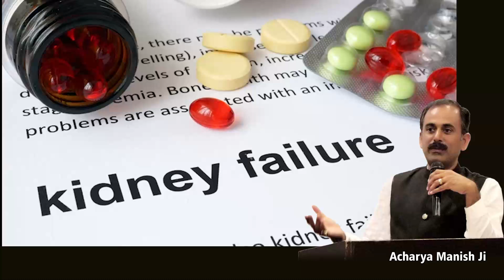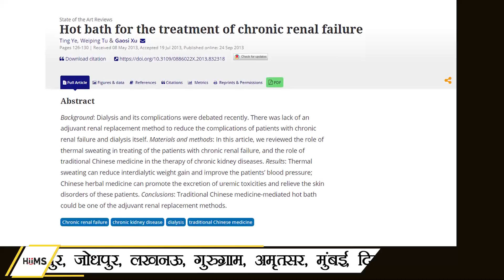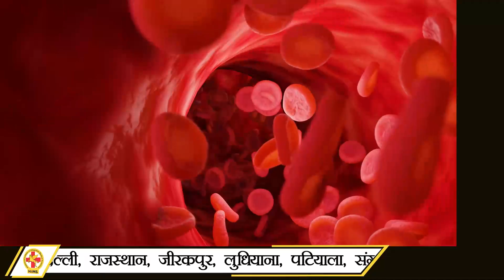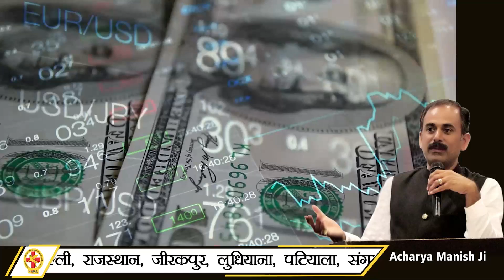Kidney Failure और Kidney Transplant वाले ज़रूर देखें | HIIMS Chandigarh | Acharya Manish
𝐇𝐈𝐈𝐌𝐒 𝐂𝐡𝐚𝐧𝐝𝐢𝐠𝐚𝐫𝐡  में इलाज़ करवाने के लिए या 𝐇𝐈𝐈𝐌𝐒 𝐂𝐡𝐚𝐧𝐝𝐢𝐠𝐚𝐫𝐡 में बुकिंग के लिए कॉल करें 𝟖𝟐𝟕𝟎𝟒-𝟖𝟐𝟕𝟎𝟒

𝐇𝐈𝐈𝐌𝐒 (𝐇𝐨𝐬𝐩𝐢𝐭𝐚𝐥 & 𝐈𝐧𝐬𝐭𝐢𝐭𝐮𝐭𝐞 𝐨𝐟 𝐈𝐧𝐭𝐞𝐠𝐫𝐚𝐭𝐞𝐝 𝐌𝐞𝐝𝐢𝐜𝐚𝐥 𝐒𝐜𝐢𝐞𝐧𝐜𝐞𝐬) भारत का पहला 𝐈𝐧𝐭𝐞𝐠𝐫𝐚𝐭𝐞𝐝 हॉस्पिटल है जिसे 𝐍𝐀𝐁𝐇 (𝐍𝐚𝐭𝐢𝐨𝐧𝐚𝐥 𝐀𝐜𝐜𝐫𝐞𝐝𝐢𝐭𝐚𝐭𝐢𝐨𝐧 𝐁𝐨𝐚𝐫𝐝 𝐟𝐨𝐫 𝐇𝐨𝐬𝐩𝐢𝐭𝐚𝐥𝐬 𝐚𝐧𝐝 𝐇𝐞𝐚𝐥𝐭𝐡𝐜𝐚𝐫𝐞 𝐏𝐫𝐨𝐯𝐢𝐝𝐞𝐫𝐬) की मान्यता प्राप्त है।

𝐖𝐡𝐨 𝐢𝐬 𝐁𝐞𝐡𝐢𝐧𝐝 𝐇𝐈𝐈𝐌𝐒

𝐇𝐈𝐈𝐌𝐒 अस्पताल की नींव 𝟐𝟎𝟐𝟏 में 𝐀𝐜𝐡𝐚𝐫𝐲𝐚 𝐌𝐚𝐧𝐢𝐬𝐡 𝐉𝐢, 𝐃𝐫 𝐁𝐢𝐬𝐰𝐚𝐫𝐨𝐨𝐩 𝐑𝐨𝐲 𝐂𝐡𝐨𝐮𝐝𝐡𝐮𝐫𝐲, 𝐃𝐫 𝐀𝐦𝐚𝐫 𝐒𝐢𝐧𝐠𝐡 𝐀𝐳𝐚𝐝 ने मिल कर रखी। इनका एक ही मकसद था की लोगों को दवाइयों के जाल से मुक्त करवाया जाए।

𝐏𝐮𝐫𝐩𝐨𝐬𝐞 𝐨𝐟 𝐇𝐈𝐈𝐌𝐒

𝐇𝐈𝐈𝐌𝐒 को खोलने के पीछे हमारा एक ही मकसद था की हर व्यक्ति बिना किसी रोग के जीवन जी सके। आज कल लोग बीमारियों के लिए ना जाने कितनी दवाइयाँ खा लेते हैं और न जाने कितने 𝐨𝐩𝐞𝐫𝐚𝐭𝐢𝐨𝐧 और 𝐭𝐫𝐚𝐧𝐬𝐩𝐥𝐚𝐧𝐭 करवा लेते हैं लेकिन फिर भी उनकी बीमारी ठीक नहीं होती। 𝐇𝐈𝐈𝐌𝐒 का एक ही मकसद है की लोगों को एक स्वस्थ जीवन की ओर ले जाया जाये जहाँ उन्हें किसी दवा की जरुरत न पड़े।

* 𝐃𝐞𝐫𝐚𝐛𝐚𝐬𝐬𝐢
* 𝐉𝐚𝐢𝐩𝐮𝐫
* 𝐉𝐨𝐝𝐡𝐩𝐮𝐫
* 𝐆𝐮𝐫𝐮𝐠𝐫𝐚𝐦
* 𝐌𝐮𝐥𝐭𝐚𝐧 𝐍𝐚𝐠𝐚𝐫 (𝐃𝐚𝐲 𝐂𝐚𝐫𝐞)
* 𝐀𝐦𝐫𝐢𝐭𝐬𝐚𝐫
* 𝐂𝐡𝐚𝐧𝐝𝐢𝐠𝐚𝐫𝐡 (𝐃𝐚𝐲 𝐂𝐚𝐫𝐞)
* 𝐙𝐢𝐫𝐚𝐤𝐩𝐮𝐫 (𝐃𝐚𝐲 𝐂𝐚𝐫𝐞)
* 𝐋𝐮𝐝𝐡𝐢𝐚𝐧𝐚

𝐃𝐢𝐬𝐞𝐚𝐬𝐞 𝐖𝐞 𝐂𝐨𝐯𝐞𝐫𝐞𝐝 𝐀𝐭 𝐇𝐈𝐈𝐌𝐒

𝐇𝐈𝐈𝐌𝐒 में कई तरह के रोगो का इलाज किया जाता है। यहाँ पर 𝐊𝐢𝐝𝐧𝐞𝐲 𝐅𝐚𝐢𝐥𝐮𝐫𝐞, 𝐋𝐢𝐯𝐞𝐫 𝐅𝐚𝐢𝐥𝐮𝐫𝐞, 𝐇𝐞𝐚𝐫𝐭 𝐏𝐫𝐨𝐛𝐥𝐞𝐦𝐬, 𝐀𝐫𝐭𝐡𝐫𝐢𝐭𝐢𝐬, 𝐁𝐏, 𝐒𝐭𝐚𝐠𝐞 𝟒 𝐂𝐚𝐧𝐜𝐞𝐫 जैसी कई अन्य बीमारियों का इलाज किया जाता है।

𝗞𝗶𝗱𝗻𝗲𝘆 𝗙𝗮𝗶𝗹𝘂𝗿𝗲 𝗣𝗮𝘁𝗶𝗲𝗻𝘁 𝗥𝗲𝘃𝗶𝗲𝘄𝘀